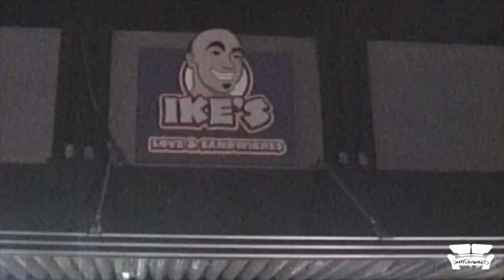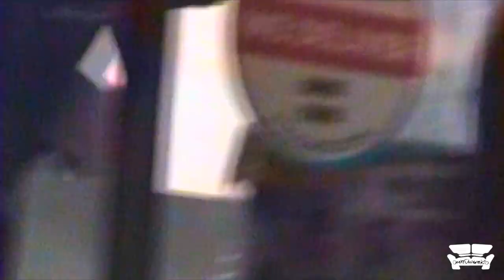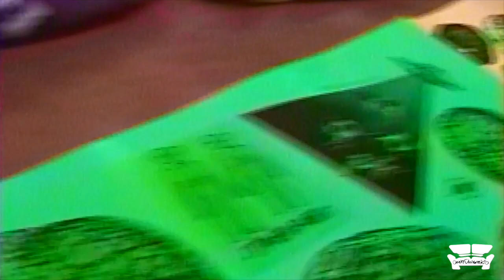SIMILAR ALIEN AND THE LIZARD BRAINS (Hi8 VHS Footage)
Similar Alien and the Lizard boys playing Ikes on 3.8.19

One of my favorite Chico bands for sure. Filmed on my Sony Handycam.

Jason Westefeld - Bass/Vox
Skylar Snider - Guitar/Vox
Cody Naab - Drums

Similar Alien and the Lizard Brains [Paradise, CA]
Formed in 2017 when Jason and his best bud/shredder from high school, Sky, coincidentally moved home to Paradise/Chico at the same time. Cody graduated from the same school too, and come to find out, he stayed local and became involved in the Chico music scene. Cody became our drummer and we found that we had a lot of chemistry from all those years shredding in high school...

The only difference from then was...
we evolved into huge stoners and as a result, Similar Alien and the Lizard Brains was born.

We play Space Grunge Garage Rock With Punk Hear and Pop Mind